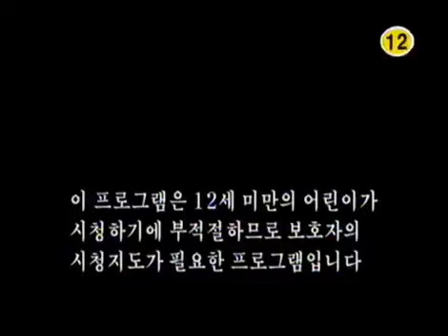금쪽같은 내새끼 - My Lovely Family EP143 #001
Title : My Lovely Family (EP143)